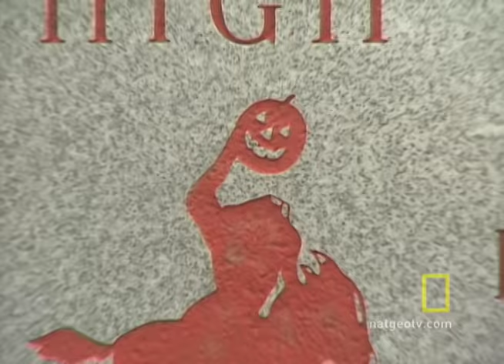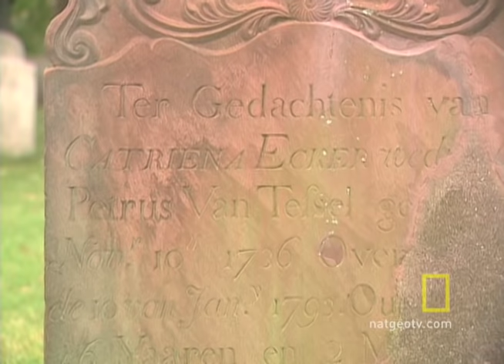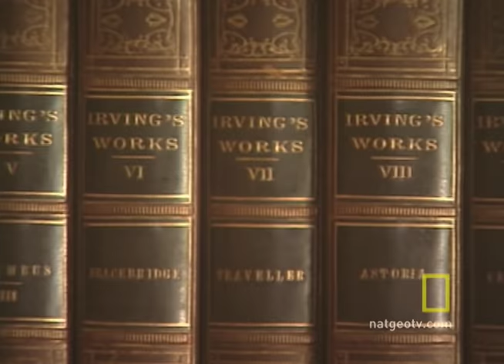The Legend of Sleepy Hollow | National Geographic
Nestled in the hills of New York's Hudson River valley lies a place where spooky legend meets modern day life.